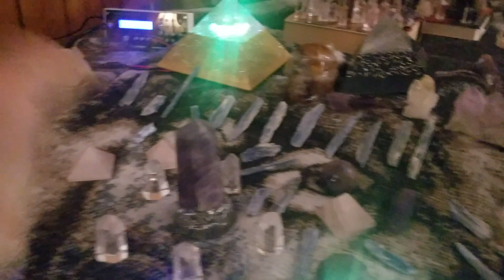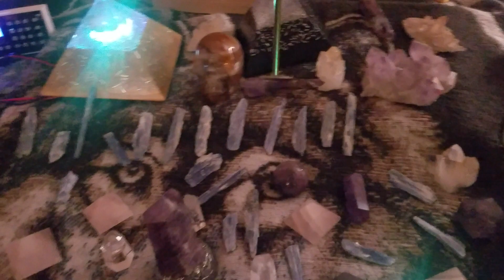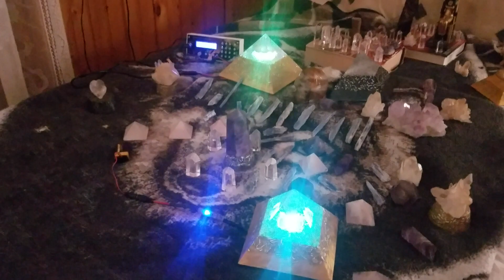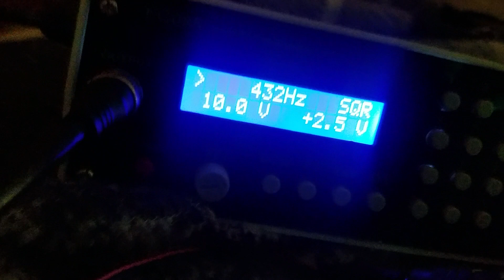Orgone, Frequency generator, Kyanite, Shungite, find at Akaida.com and themysticalspiral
Charging sum of my personal items here but everything you see in this video you can purchase at these two websites